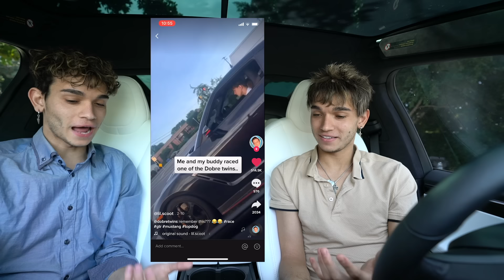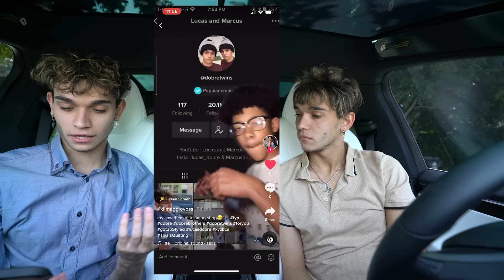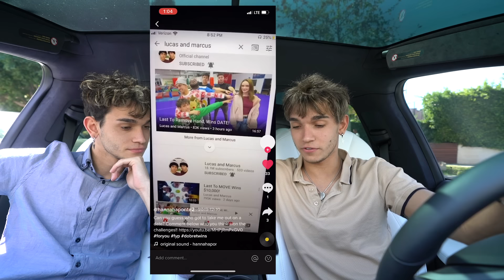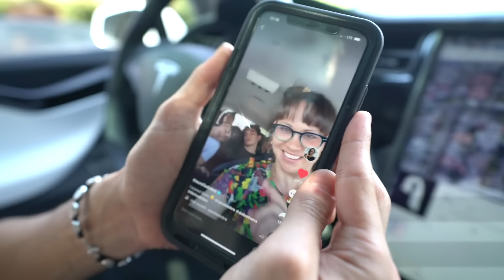Reacting To TikToks About Us! (HE EXPOSED US)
This was weird...

DMing TikTok STARS! ft. Charli D'Amelio